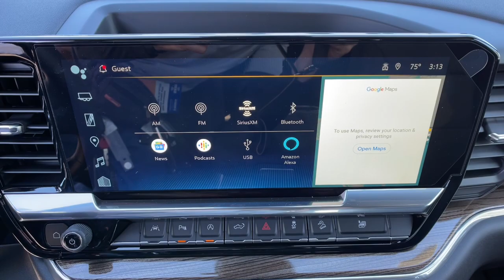2024 Chevrolet Silverado_1500 RST Carson City, Reno, Yerington, Northern Nevada, Elko NV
New 2024 Chevrolet Silverado_1500 RST available at Champion Chevrolet located in 800 Kietzke Lane, Reno, NV, 89502. Servicing the Carson City, Reno, Yerington, Northern Nevada, Elko area.

You will love the features of this   2024  Chevrolet Silverado_1500. The Silverado 15 Hundred is the full-size pickup that  blends a spacious, quiet cabin, technology that keeps you connected, smooth handling, and the toughness you need for all your projects. The following are some of this vehicles highlighted options: Heated Steering Wheel
, Wireless Charging Station, Intelligent Auto on/off High Beams, Pre-Collision System, Lane Departure Warning, Keyless Entry, Navigation System, Paddle Shifters, Adaptive Cruise Control, Four Wheel Drive. Everyone loves the strong, silent type. Make a date with the Silverado 15 Hundred.